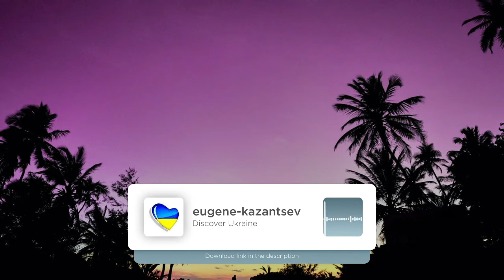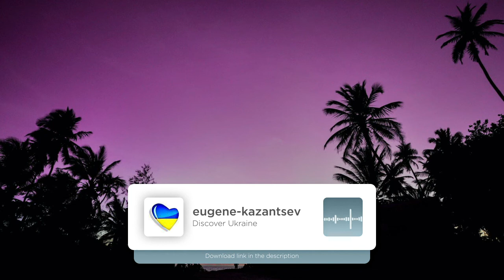Discover Ukraine | Royalty Free Music | No copyright